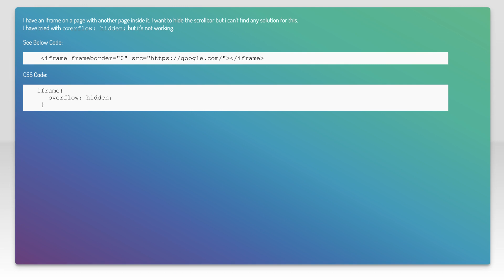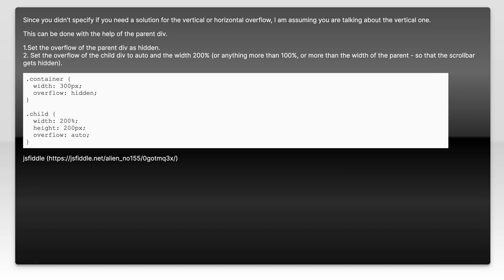How to Hide Scrollbar in iFrame but Still Enable Scrolling: Step-by-Step Guide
In this video, we'll walk you through the process of hiding the scrollbar in an iFrame while still allowing users to scroll through the content. Whether you're looking to create a cleaner design or improve user experience, our step-by-step guide will help you achieve this with ease. Tune in to learn the techniques and best practices for seamless scrolling without the visible scrollbar.

Today's Topic: How to Hide Scrollbar in iFrame but Still Enable Scrolling: Step-by-Step Guide

Related to: howtohidescrollbariniframe, hidescrollbariniframe, enablescrollinginiframe, iframescrollingtutorial, iframescrollbarremoval, step-by-stepiframeguide,